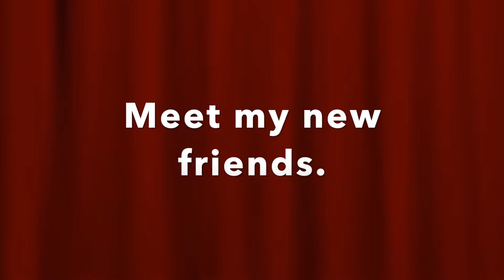640 For Sully & Debra, My Grandson and My Daughter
Sully, this is for your viewing pleasure. Watch Grandpa Ronnie shoot the little creepy guys that hang out in my yard. I included lots of sound effects for you. And if you can get your mommies to cast it to the big tv, you will enjoy it a lot more than on a little phone or tablet. It's my 640 video and will stay here for you to watch whenever you want to.